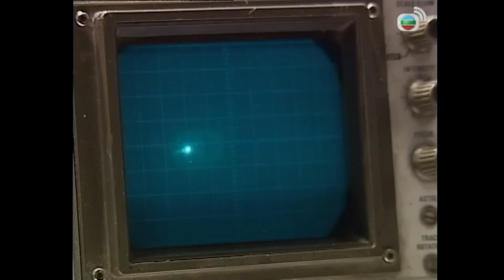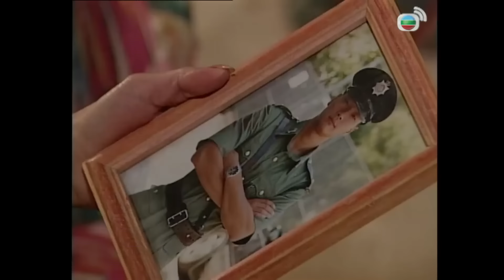TVB Đội Quân Chống Buôn Lậu 20/20 | tiếng Việt | Âu Dương Chấn Hoa, Vương Hỷ | TVB 1996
Phim TVB Đội Quân Chống Buôn Lậu (Nothing to Declare)
Diễn viên: Âu Dương Chấn Hoa | Vương Hỷ | Trần Diệu Anh | Đàm Tiểu Hoàn | Lê Diệu Tường | Hải Tuấn Kiệt | Trần Mạn Na | Ngải Uy | Hà Quốc Vinh | Kênh TVB tiếng Việt

✨Nội dung phim: Thanh tra hải quan Hạo Huy phụ trách túc trực tại sân bay, trong một lần hành động, anh đã phá thành công một vụ án lớn liên quan việc buôn bán ma túy, và được đánh giá cao. Cùng lúc đó, một nhóm đồng nghiệp khác của Cục Điều tra Hải quan đã thất bại trong chiến dịch truy bắt một tập đoàn buôn lậu thuốc lá, thanh tra Lý, người đứng đầu đội đã bị thương và phải nhập viện. Vì vậy cấp trên đã điều động Hạo Huy, người đã thể hiện rất tốt, về làm lãnh đạo của nhóm này. Ngay khi Hạo Huy nhậm chức, Diệp Thiên Hoa rất bất bình với cách xử lý vụ án của Hạo Huy, nhưng Hạo Huy không bị Thiên Hoa ảnh hưởng và vẫn đi theo con đường riêng của mình. Vào ngày này, hải quan nhận được tin báo trên mạng rằng Giang Thế Nhân, thủ lĩnh của nhóm buôn lậu thuốc lá lần trước đang chuẩn bị rời xuất ngoại bỏ trốn nên Hạo Huy đã dẫn một nhóm cấp dưới đến bắt giữ. Liệu một nhóm tinh hoa chống buôn lậu cuối cùng có thể đưa kẻ chủ mưu ra trước công lý?